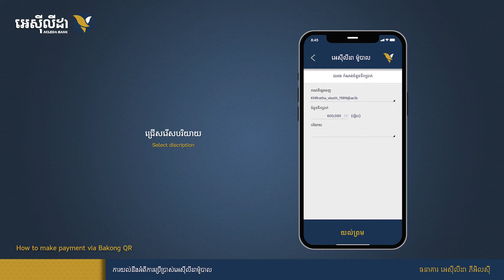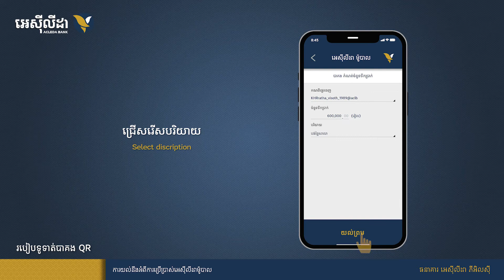របៀបទូទាត់ បាគង QR តាមអេស៊ីលីដាម៉ូបាល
How to make payment via Bakong's QR on ACLEDA mobile.

សូមទាញយកអេស៊ីលីដាម៉ូបាល និងចុះឈ្មោះប្រើប្រាស់ដោយឥតគិតថ្លៃសេវា តាមរយៈ
Please download and register ACLEDA mobile from:

• iOS App Store: goo.gl/Kmhojx
• Android Play Store: goo.gl/ATZcyb